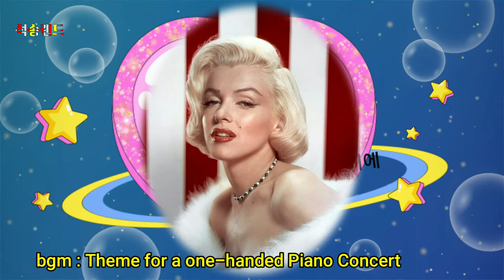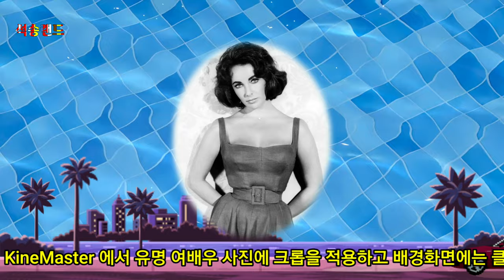키네마스터 크롭 클립그래픽 적용한 음악동영상 여배우 KineMaster Crop ClipGraphic bgm 한손 피아노연주 테마곡 one-handed Piano Concert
음악동영상 키네마스터 크롭 클립그래픽 이용한 음악동영상 유명 여배우 KineMaster Crop ClipGraphic 배경음악 Theme for a one-handed Piano Concert

ㅡㅡㅡㅡㅡㅡ

ㅡㅡㅡㅡㅡㅡㅡㅡㅡㅡ
4시간에 동영상제작 기법 배우고 유튜브에 올리고 홍보방법까지 배웁니다.

4시간 개인지도 받으면 파워디렉터

ㅡㅡㅡㅡㅡㅡㅡㅡ